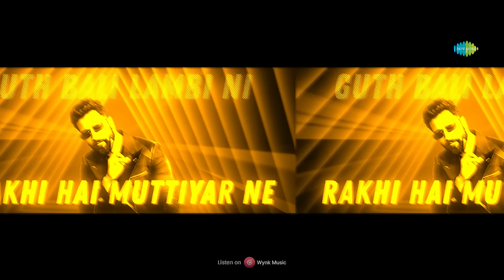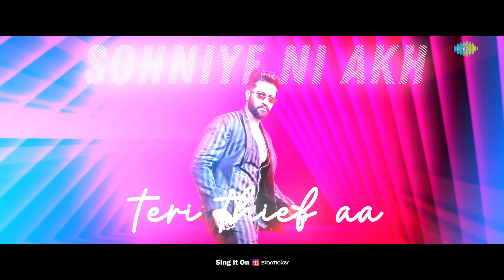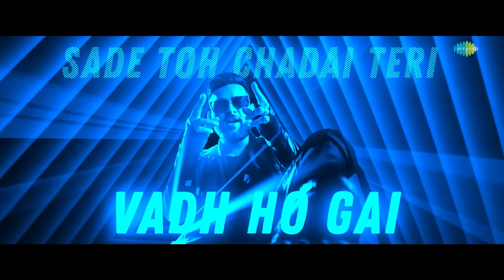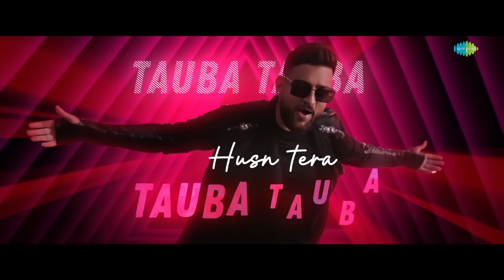Tauba Tauba - Lyrical | Bad Newz | Vicky Kaushal | Karan Aujla | Triptii Dimri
Check out the viral lyrical version of "Tauba Tauba" by Vicky Kaushal, Triptii Dimri, and Karan Aujla that has taken the internet by storm!

Credits:
Music Producer - Yeah Proof
Special Thanks Azeem Dayani
Mixing And Mastering - Hanish Taneja
Choreographer - Bosco- Ceaser
Song Editor- Adele Jerome Pereira
Production Designer- Manini Mishra
DOP- Santhana Krishnan Ravichandran
Costume Designer- Samidha Wangnoo

Amazon Prime presents
In association with Dharma Productions and Leo Media Collective
A Leo Media Collective production
BAD NEWZ
Starring Vicky Kaushal, Triptii Dimri and Ammy Virk
Directed by Anand Tiwari
Produced by Hiroo Yash Johar, Karan Johar, Apoorva Mehta, Amritpal Singh Bindra & Anand Tiwari
Written by Ishita Moitra & Tarun Dudeja

Lyrics:

Husan tera tauba tauba x 4

Oh le liya kudi ne dil sadda
Hale thoda saaf jeha ni lagda irada
Guth Bali lambi ni rakhi muttiyar ne
Dekhta paranda naio dikhta prada
Figure te lagdi Latino
ek vari dasdo eni kyu shakino
kal hi tu Italy toh aai marjaniye
te purse tu Paris toh magaya valintino
Haan tenu kyu na dikha  tere toh ki sikha tere te ki likha

Sohniye ne akh teri thief ah aa
era Gera dekhti ni Edda ta sharif ya ethe kehendi too much Desi
tahi chill kare London te party at Ibiza
sade lei free  nei pora lagdi
IG story toh ta Bora Bora lagdi
awaaz Teri soniye surili noori vargi jaddo lakh Hilda odo ta nora lagdi
Haan milna dasde koi tha dasde meri Jaan dasde

Hae mitran toh akhan Teri mange kangana
hune  mei banada menu das da sahi Jaan mangla mei tereto Jaan varda appe niklugi tu hass ta sahi tere vich Nasha pehle todh da kude
soniye sharab da ta naam lagda
sade toh chadai Teri vadh ho gai ni nikale ta sadhka te jaam lagda

Haan gal Maan meri mehmaan meri tu hai Jaan meri